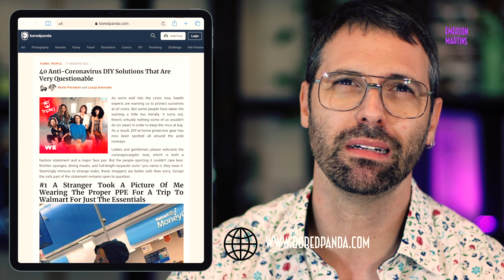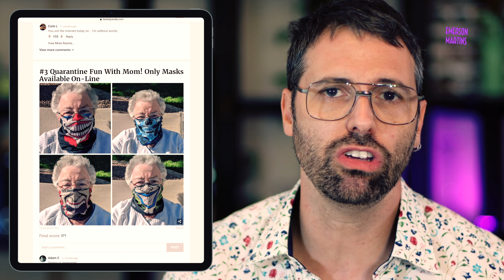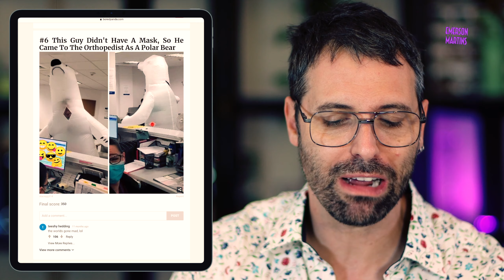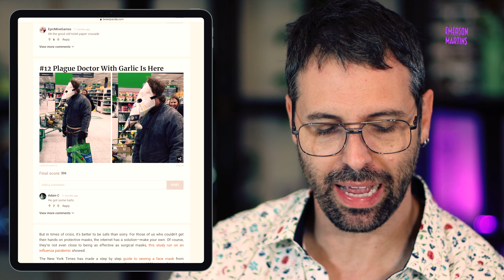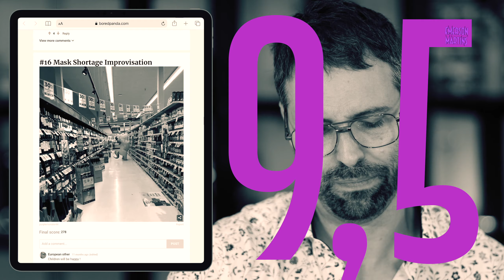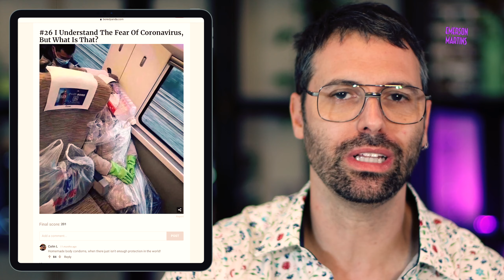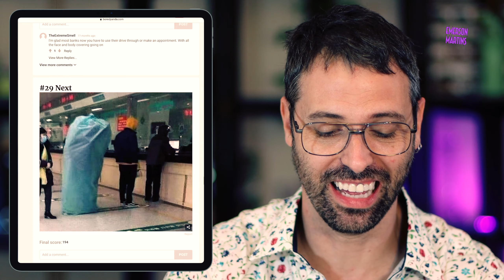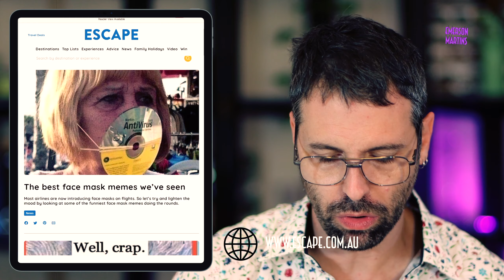Máscaras questionáveis e ridículas para covid - Emerson Martins Video Blog 2021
Se proteger contra o covid, é mais do que preciso. É necessário.
Mas tem gente que extrapola e perde a noção.

Matéria citada:
40 Anti-Coronavirus DIY Solutions That Are Very Questionable.

The best face mask memes we’ve seen.

Las más inesperadas o ridículas formas de protegerse contra el coronavirus.

Site extra (não citado):
Questionable Funny Corona Virus Masks.

Namastê Bitch!